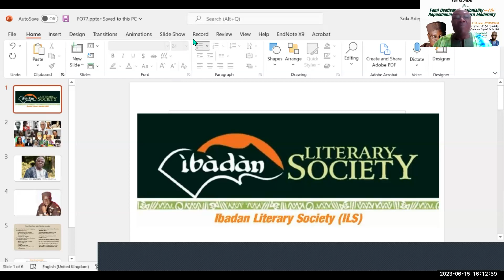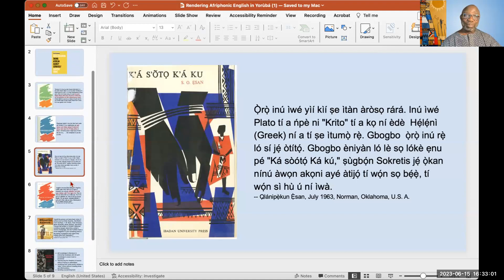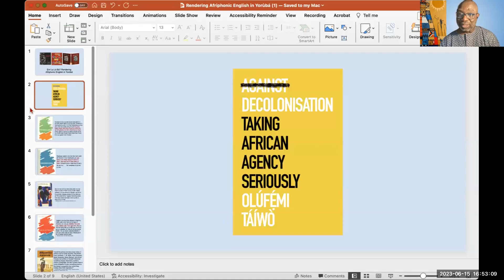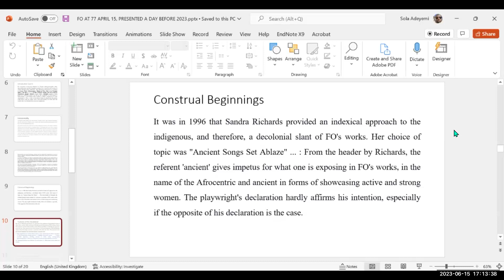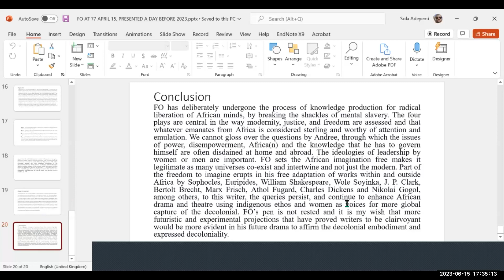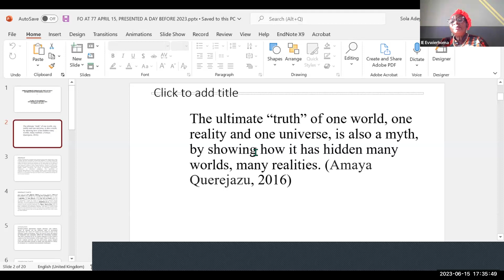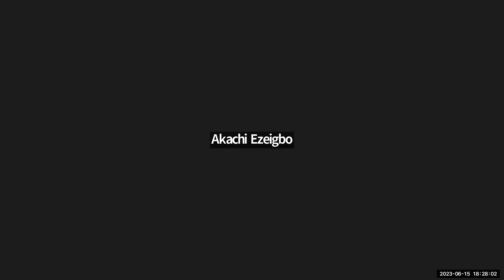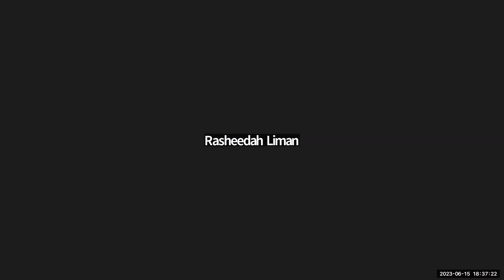Femi Osofisan, Decoloniality and the Repositioning of Western Modernity 15 June 2023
The recording of the symposium: "Return of the Left, Ẹní Lọ, Ló Bọ̀: Rendering Afriphonic English in Yorùbá" by Professor Adélékè Adéẹ̀kọ́, Humanities Distinguished Professor, Department of English, The Ohio State University, Columbus, Ohio, USA
and
"Querying Western Modernity: Decoloniality, Text and Woman-Centred Contexts in Femi Osofisan's Plays" by Professor Mabel Evwierhoma, Professor of Theatre Arts, University of Abuja, Nigeria
In honour of Professor Femi Osofisan FNOM FNAL, playwright, poet, novelist